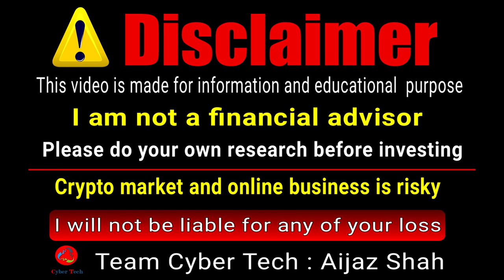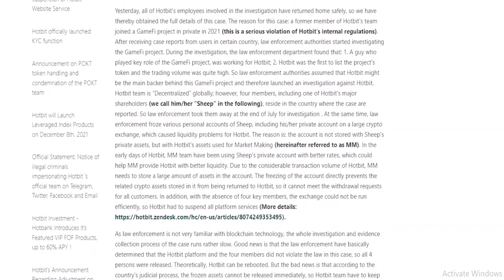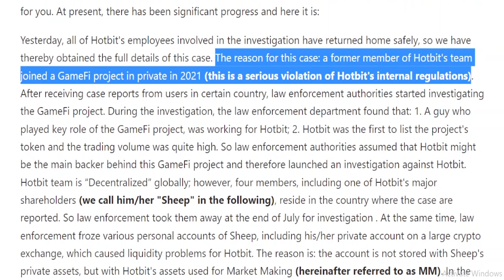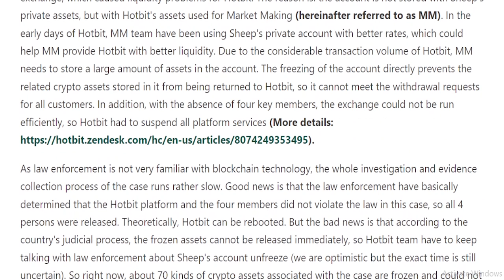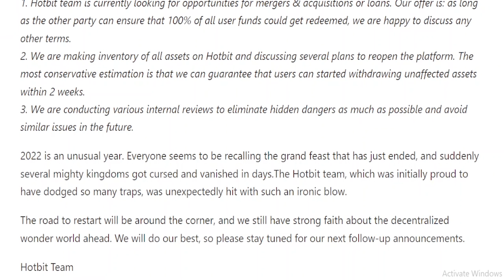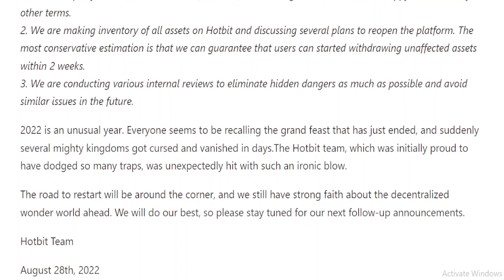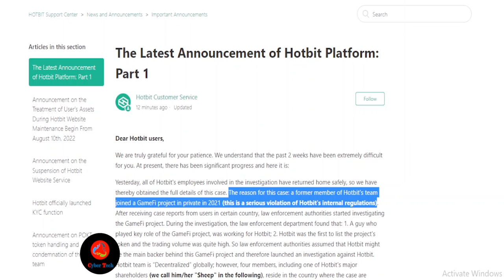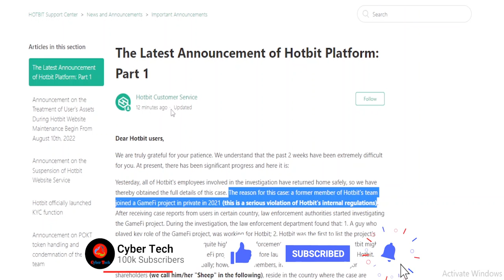Hotbit Withdrawal | Hotbit News Update | Is Hotbit Scam?